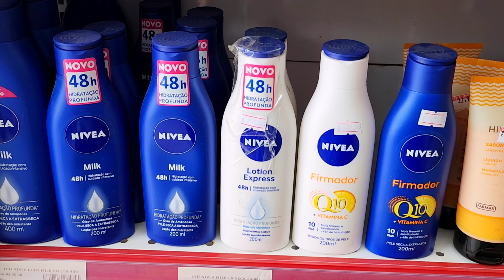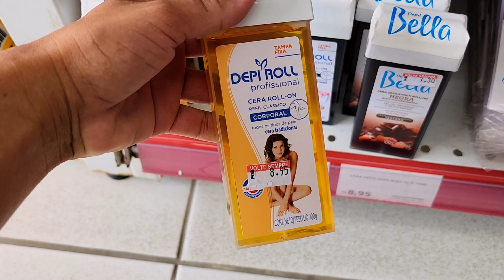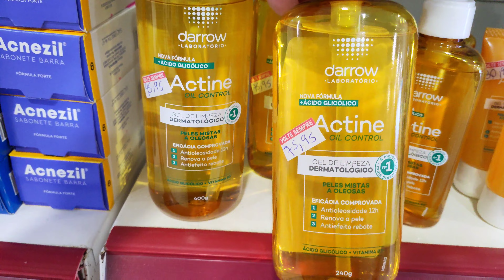Comprinhas de autocuidado + tour|•Perfumaria•farmácia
Oi gente tudo com voces?
Video de hoje, é mais um vídeo de comprinhas de autocuidado, perfumaria,  banho, e farmácia  levei vocês juntinho comigo, e mostrei tudo pra vocês!